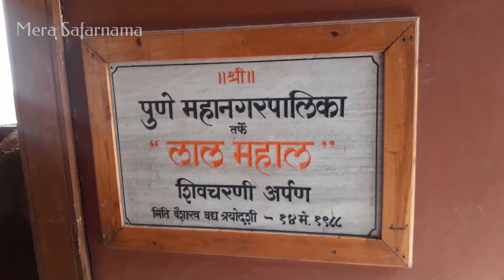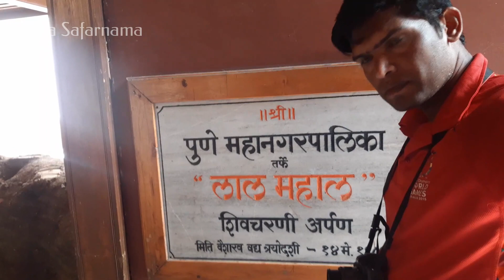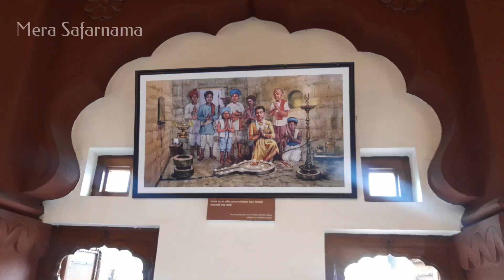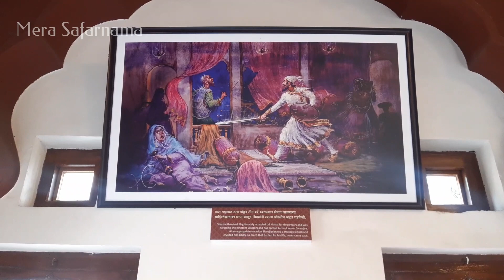Lal Mahal Vlog | lal mahal pune ka itihas | लाल महल का इतिहास | लालमहल तक कैसे पहुचे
Lal Mahal Mera Safarnama | lal mahal pune ka itihas | लाल महल का इतिहास | लालमहल तक कैसे पहुचे

safarnama,mera safarnama,safrnama vlogs,vlogs,daily vlogs,jaipur wala,लाल महल का इतिहास,lal mahal pune ka itihas,Lal Mahal,merasafarnama,lalmahal,pune,vlog,How to Reach Lal Mahal,Lal Mahal History,Lal Mahal of Pune,लाल महल पूरा इतिहास और रहस्य,लाल महल का निर्माण,शिवाजी पुणे में कहां रहते थे?
10 lines on lal mahal